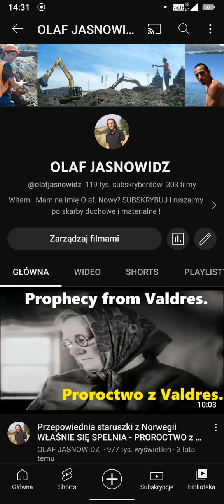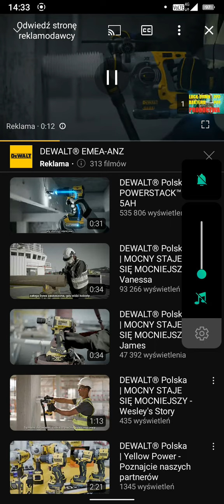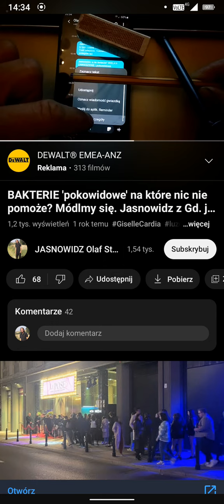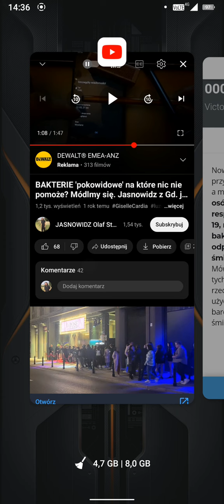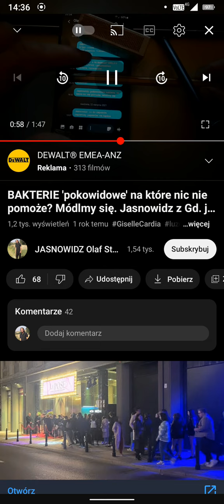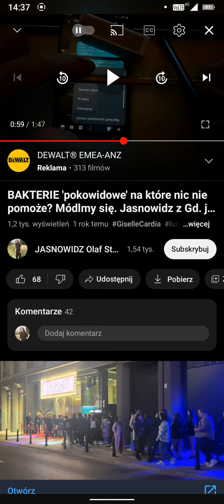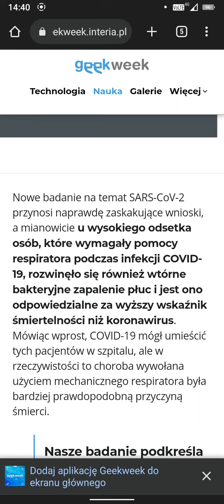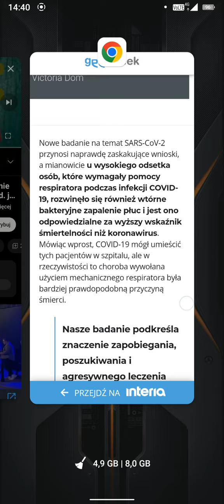'Bakterie pokowidowe na które nic nie pomoże' -Dawne poczucie właśnie się sprawdziło. Jasnowidz z Gd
Dawne poczucie właśnie się wypełniło.

Dla chętnych wesprzeć moją pracę:
Darowizny (wsparcie dla twórcy) :
- Bank (koniecznie wpisz DAROWIZNA w tytule przelewu):
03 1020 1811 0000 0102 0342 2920

Olaf jasnowidz :
Wymienię tu różne rodzaje takich osób:
Do najbardziej rozpoznawalnych należeli m.in.:
Olaf jasnowidz :) ojciec Klimuszko, jasnowidz Alois Irlmaier, śpiący prorok Edgar Cayce, abp. Fulton Sheen, Nostradamus, staruszka z Valdress w Norwegii, Baba Wanga, Stefan Ossowiecki, ojciec Pio, Bruno Gröning ( Bruno Groening )
Objawienia maryjne m.in.:
Lourdes (Francja) – Maryja objawiła się Bernadetcie Soubirous, Pontmain (Francja) – 17 lutego grupka dzieci, Objawienia w
Pellevoisin (Francja) – Maryja objawiła się piętnastokrotnie Estelli Faguette w Pellevoisin., Objawienia w Gietrzwałdzie (Polska pod zaborem pruskim) – Maryja ukazała się trzynastoletniej Justynie Szafryńskiej i dwunastoletniej Barbarze Samulowskiej.,Objawienie w Knock (Irlandia), Objawienia w Akita (Japonia) – 12 czerwca siostra Agnieszka Katsuko Sasagawa,  Objawienie w Kibeho (Rwanda), Medjugorie (Ivanka Ivanković, Mirjana Dragićević, Vicka Ivanković, Ivan Dragićević, Ivan Ivanković i Milka Pavlović),

ŹRÓDŁA:
Pismo Święte
Duch Święty
natchnienie
wizja
jasnowidzenie